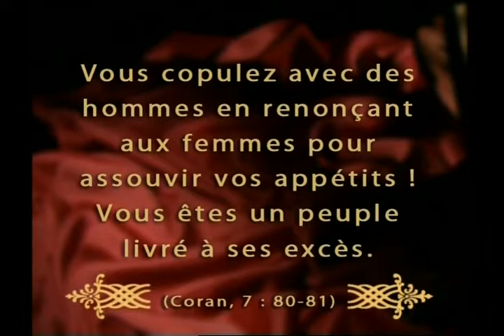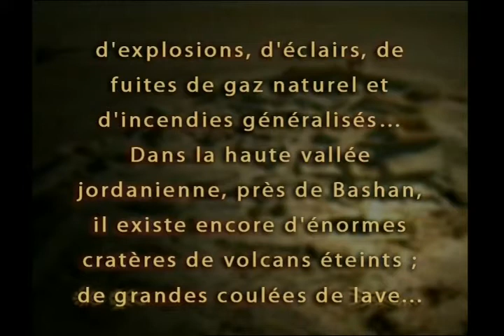Les miracles du coran (III) -05- Les cites de Sodome et Gomorrhe